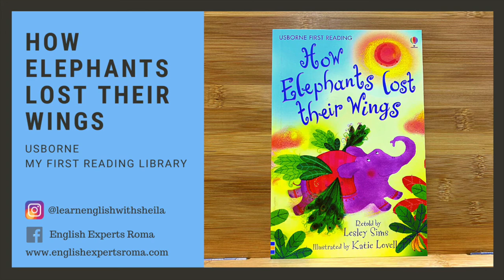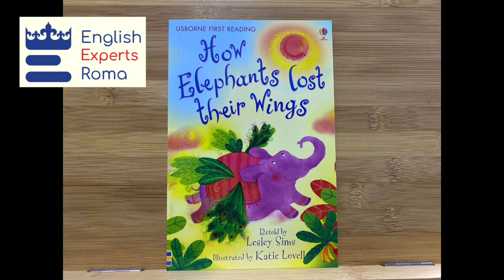How Elephants Lost their Wings - Usborne My First Reading Library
How Elephants Lost Their Wings is in the Usborne First Reading series, written especially for children who are learning to read, and developed in consultation with with Alison Kelly, Principal Lecturer in Education and reading specialist in Roehampton University. With delightful illustrations, these books combine great stories with simple text to excite and inspire any beginner reader.

English Experts Roma is an Usborne Books Partner. This video is part of our Read-Along Series to help our students in reading all 50 books in the My First Reading Library Set.